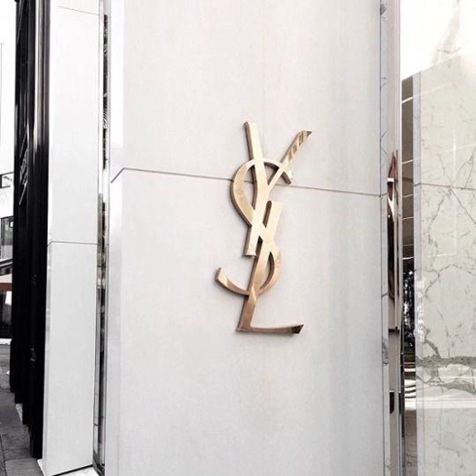YSL x Lil Keed x Gunna x Young Thug type beat - "Saint" | Prod. TMP 🌊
📲 HMU for permission to use or purchase beat for as low as $17!
Fits the style of Lil Baby, Roddy Ricch Young Thug, Gunna, Rylo Rodriguez, Houdini, Lil Keed, Yung kayo, Yak Gotti Iann Dior Lil Durk and more!

Accepting custom beat orders 24/7! (Email or DM me to get started 🌐)

Lil Baby freestyle
lil baby beat
trap instrumental
guitar beat
rap instrumental
trap beat
rap beat
download
Freestyle beat
Freestyle type beat
vocal beat
hard beat
new type beat
YSL
freeysl
NAV
Lil Durk
Roddy Ricch
instrumental
lil baby
gunna
gunna instrumental
guitar
sad type beat
sad instrumental
hard instrumental
TMP
tmp